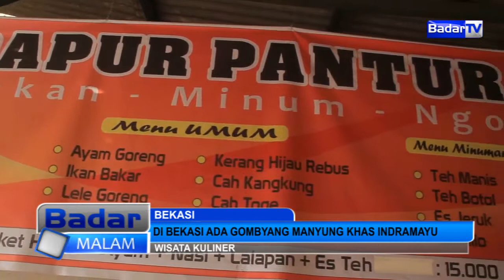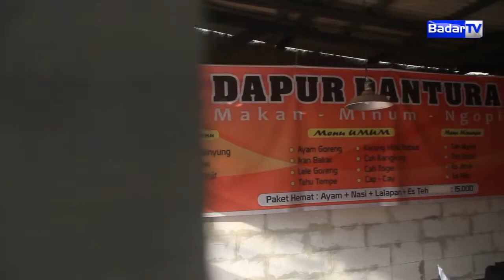DI BEKASI ADA GOMBYANG MANYUNG KHAS INDRAMAYU